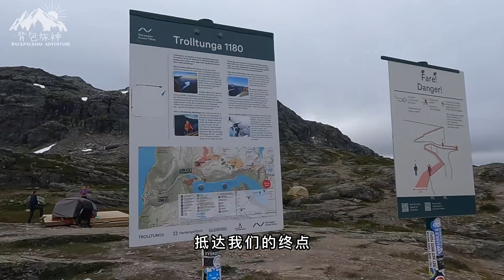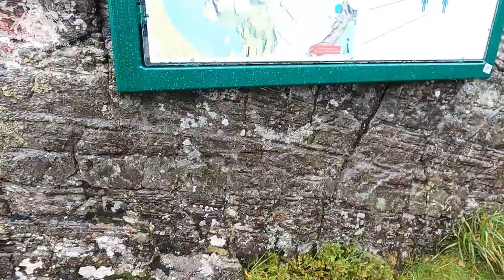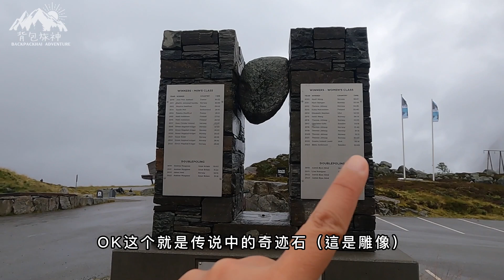惡魔之舌 挪威三奇石徒步 【出發必看】攻略｜野外露營 Trolltunga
鼎鼎大名的挪威三奇石徒步
惡魔之舌、佈道石、奇蹟石
野外紮營，露營之旅

2025 TMB 開團
TMB Group 1（滿）- 2025 年 6月19 - 6月 27
TMB Group 2（滿）- 2025 年 6月28 - 7月 7
TMB Group 3（剩2女）- 7月 8 - 7月16

開箱環白朗峰 TMB 山屋住宿三餐
三國徒步 🇮🇹🇫🇷🇨🇭 法國、瑞士、義大利
環勃朗峰｜TMB 环勃朗峰 Tour du Mont Blanc

📖 背包旅神--新書購買 📖
哪有什麼勇敢 不過就是沒死